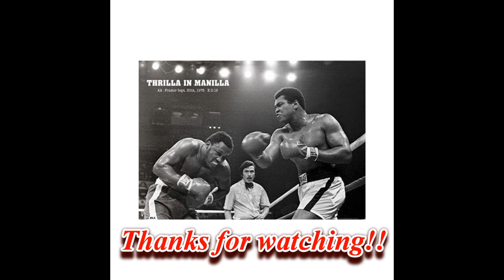Recap: Canelo vs Khan HBO PPV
Theme song "Street Fighter" by Black Liquid from the album "The Black Experience"